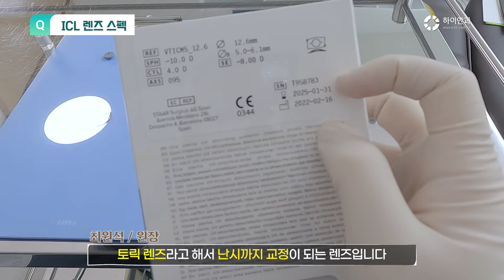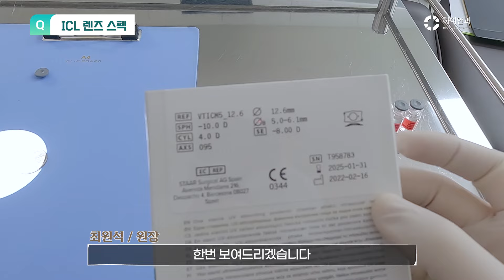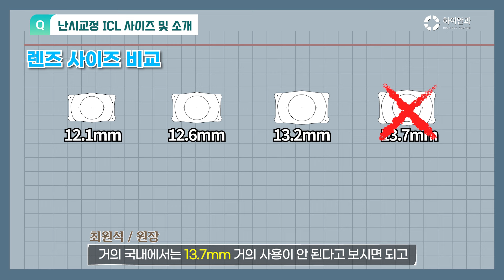렌즈삽입술 EVO+ICL 렌즈 언박싱😎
💖 타임라인 💖
0:00 프리뷰
0:34 렌즈스펙
1:35 ICL 렌즈 사이즈 비교
1:55 난시교정 ICL 사이즈 및 소개
4:21 근시렌즈 사이즈 및 소개
5:12 렌즈에 구멍이 있는 이유는?
7:07 ICL 렌즈삽입술 장단점은?
8:15 마지막 멘트!

*ADD : 서울시 강남구 도산대로 119 K타워, 3층
3rd floor, K-tower, 119, Dosan-daero, Gangnam-gu, Seoul, Republic of Korea